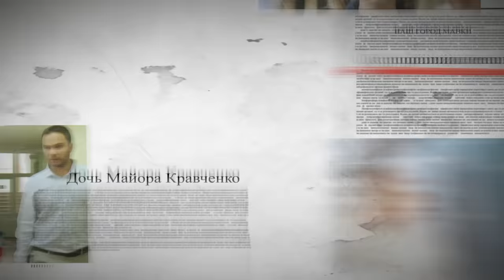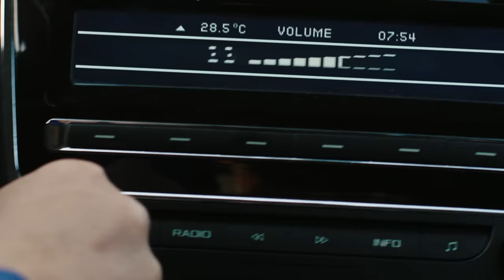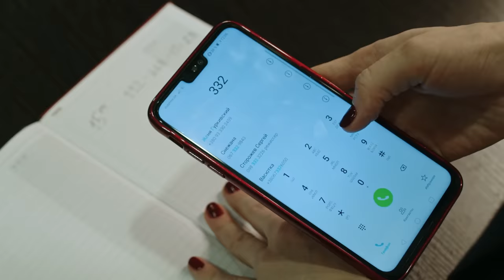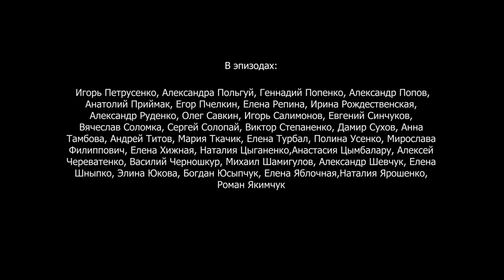Стажер. 1 серия. Мелодрама. Премьера сериала! Star Media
Формат: сериал
Жанр: детектив
Год производства: 2020
Кол-во эпизодов: 16
Режиссер: Валерий Ибрагимов
Сценарист: Алан Хурумов, Геннадий Кондратьев
Оператор: Андрей Кущ-Шевалев
Художник-постановщик: Александр Заславский
Продюсер: Алексей Терентьев, Владислав Ряшин
В ролях: Алина Ланина, Андрей Чадов, Артур Ваха, Елена Светлицкая, Константин Войтенко, Яков Кучеревский

В полицейское управление небольшого городка Мавки присылают нового стажера. Для главы управления Олега Кравченко становится неприятным сюрпризом то, что стажер – молодая девушка, явно из богатой семьи, Кира Задорожная. У Олега и Киры отношения не складываются с первого дня знакомства. Олега раздражает в Кире гламурность, независимость, привычка нарушать субординацию. Кира, в свою очередь, считает начальника дотошным скучным законопослушным сухарем. Однако в скором времени Кире и Олегу придется изменить мнение друг о друге.